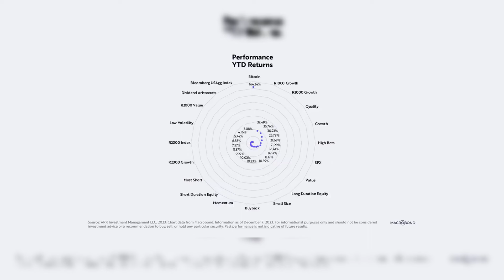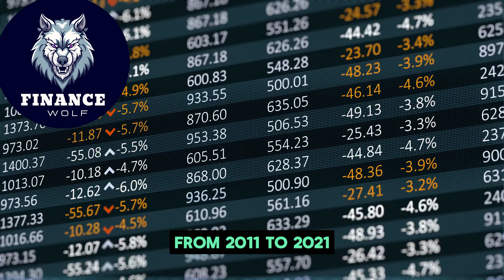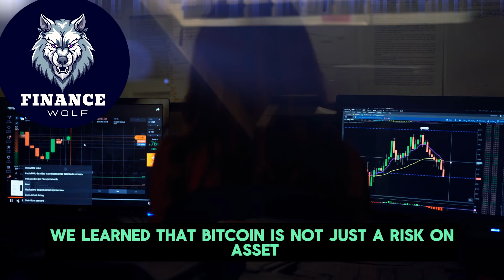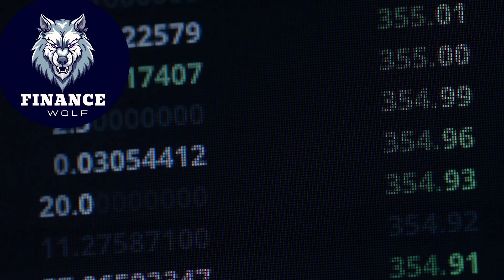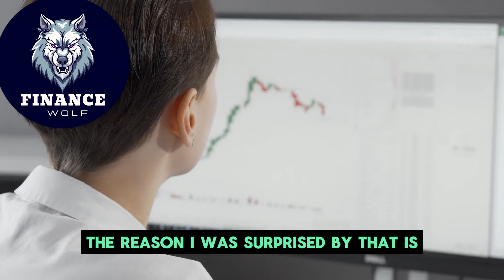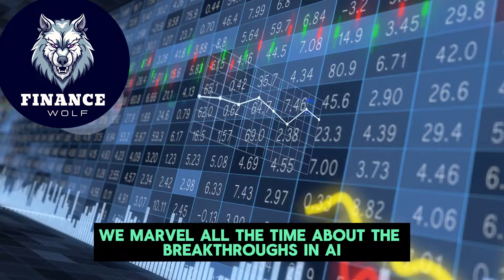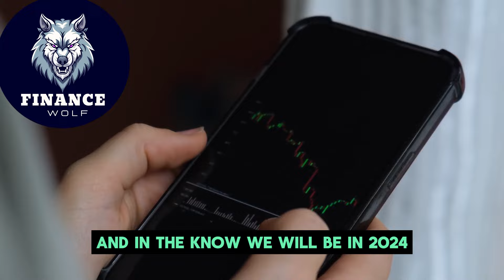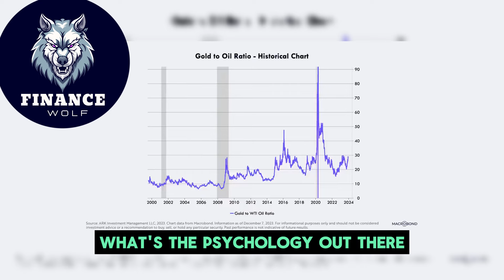"It's Coming & Will Be Much Bigger Than We Believed" - Cathie Wood on Bitcoin Spot ETFs Interview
Credit: Ark Invest
Following Bitcoin's Lead? | ITK with Cathie Wood

WATCH OUT FOR SCAMMERS IN THE COMMENTS I will not contact you here or on other platforms. Scammers are using my name and picture. Do not contact anyone in the comments.